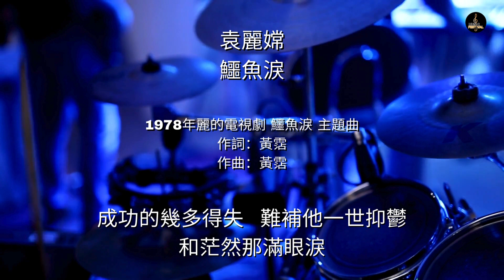寧願終此生你我找得安然， 不想一輩子走到尾最終有淚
袁麗嫦

鱷魚淚

1978年麗的電視劇 鱷魚淚 主題曲

作詞：黃霑
作曲：黃霑

成功的歡呼到處為他追隨，
人生的好境到處與他暢聚，
誰知巔峰的他，誰知頂尖的他，
悠悠流下兩行淚。

他心中是否永遠抹不去恐懼，
他心中是否永遠太多掛慮，
是否他心中所思，迷惘得不知所止，
茫然流下滿眼淚。

* 是否萬千感慨，從此迷失意義，
茫茫然滿眼眼淚，是喜抑悲，
什麼意義？ 什麼意義？

寧願終此生你我找得安然，
不想一輩子走到尾最終有淚，
成功的幾多得失，難補他一世抑鬱，
和茫然那滿眼淚。

( Repeat * )